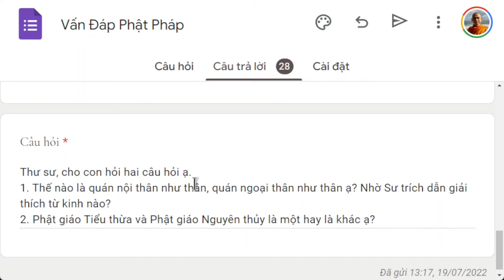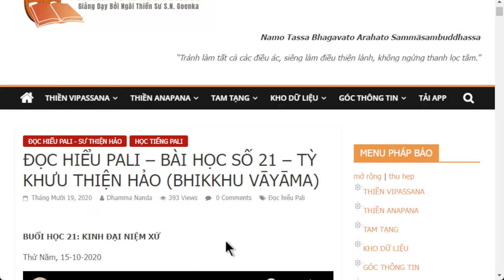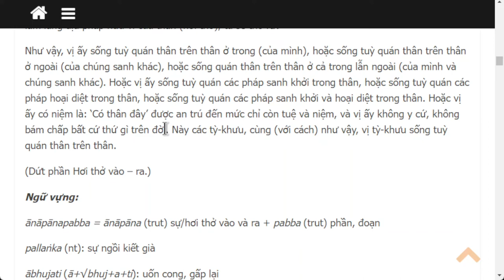1446. Quán nội thân, ngoại thân